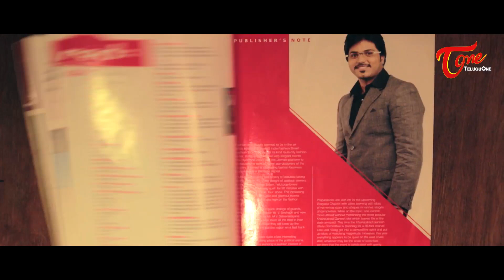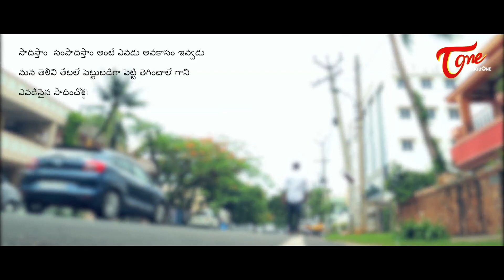Idi Naa Katha | Latest Telugu Short Film 2016 | By YN Lohit | TeluguOneShortFilms - TeluguOneTV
Watch Idi Naa Katha New Telugu Short Film 2016 by YN Lohit

Short Film : Idi Naa Katha
Banner : Srija Reddy Presents, AR Productions
Cast : Revanth, Harshith, Srinivas Rao, Gowtham, Lohit
Dop : Joohith abhinash
Editor : Harish Ubab
Cinematography : Joohith Abinash
Produced by : Srija Reddy
Written and Directed by : YN Lohit